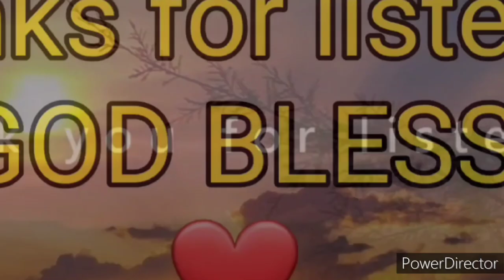The Word of God "BIBLE" 13 The First Book of THESSALONIANS(1-5) New Testament Audio Full Chapter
The Hoky Book
The Holy Bible
The Bible
Bible
The First  Book of Thessalonians